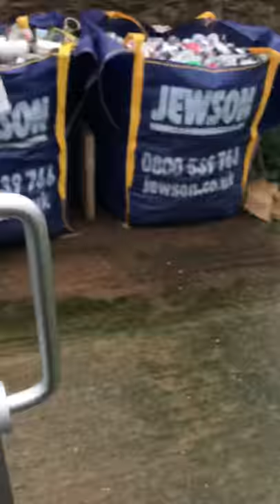Doggy trailer by Steven Heard